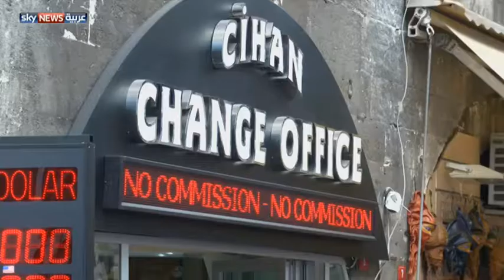الاقتصاد التركي عنصر حاسم بانتخابات البرلمان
مع اقتراب الانتخابات البرلمانية التركية يتساءل الكثيرون عن مصير ومستقبل الاقتصاد التركي الذي بات يعيش تراجعاً في الفترة الأخيرة. يمثل هذا التراجع تحدياً للحكومة المقبلة التي سيتم تشكيلها فور انتهاء الانتخابات